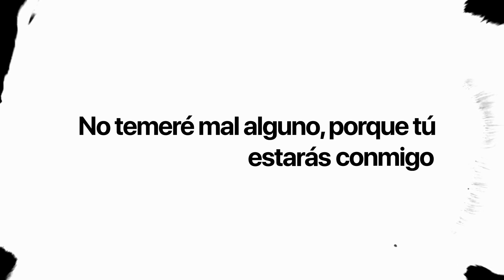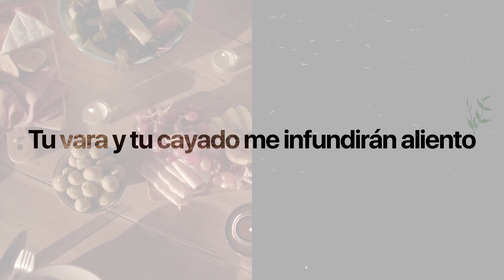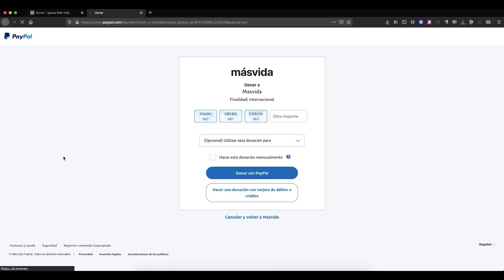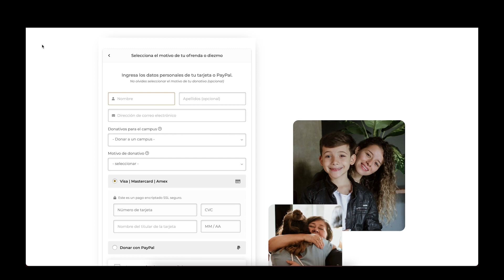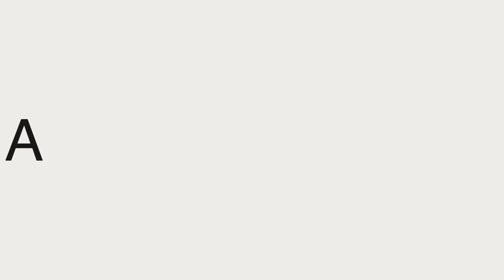Momentos inolvidables | Kelly Spyker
¡Bienvenido a casa, gracias por acompañarnos!

Si eres nuevo en Más Vida o quieres saber más sobre Jesús ✝ escríbenos a

¡Queremos orar por ti! 🙏🏻🙏🏻 Envíanos tu petición de oración a

⛪ Si deseas ser parte de lo que Más Vida está haciendo puedes hacer tu donativo

Si quieres dar tu siguiente paso en Más Vida únete a Crece 🌱